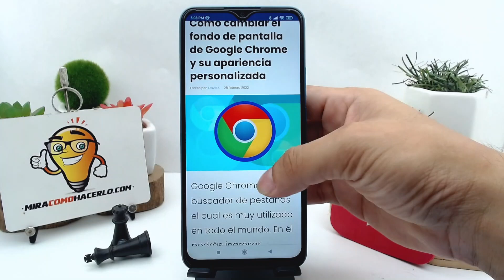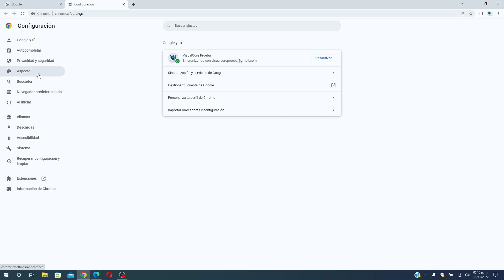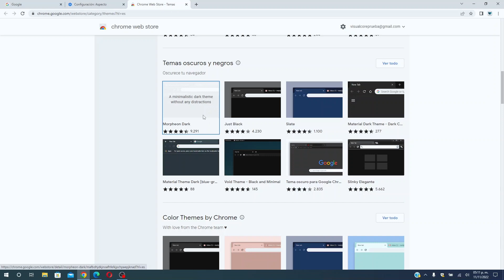Cómo cambiar el fondo de pantalla de GOOGLE CHROME y su apariencia personalizada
En este video aprenderás Cómo cambiar el fondo de pantalla de GOOGLE CHROME y su apariencia personalizada. En Mira Cómo Hacerlo encontrarás la información que estás buscando.